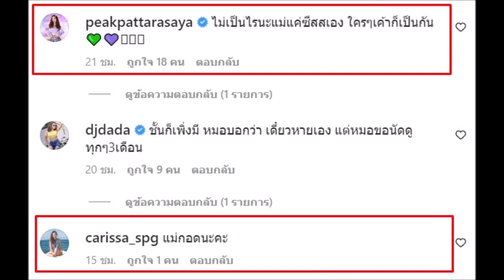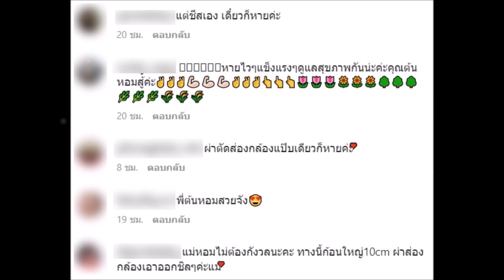คารีสา พีค มาให้กำลังใจถึงที่ หลังรู้ ต้นหอม ป่วย